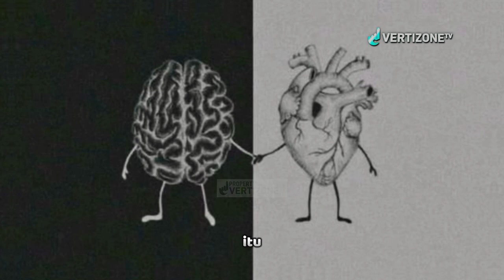KUNCI KETENANGAH HATI DAN PIKIRAN AGAR TIDAK BERFIKIR KOTOR | Ust Anton Ismunanto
Klik Lonceng agar dapat notifikasi terbaru setiap ada video yang dipublish.
untuk tayangan premiere klik "setel pengingat"

akun backup :  @Vertizonetv Podcast
Support operasional vertizone untuk menunjang dakwah kami dengan transfer  : BANK BSI  No.Rek 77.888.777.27 a.n VERTIZONE kode bank 451